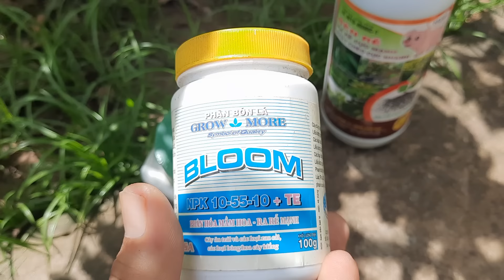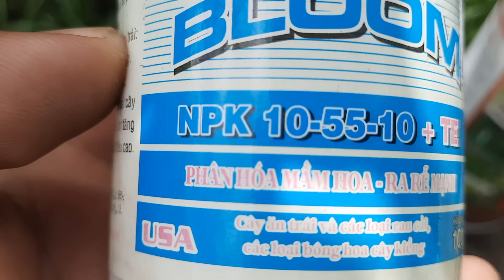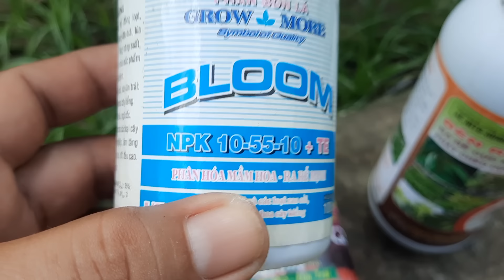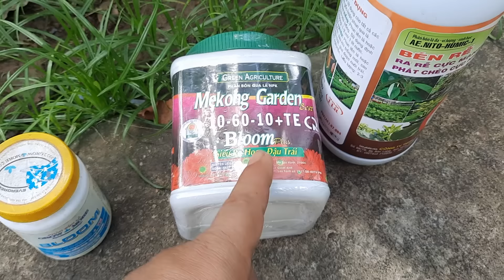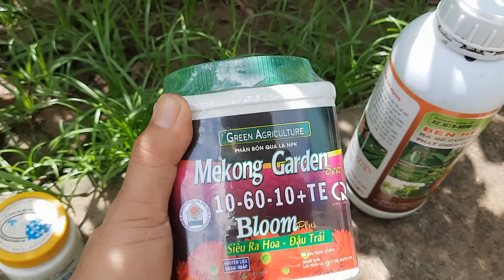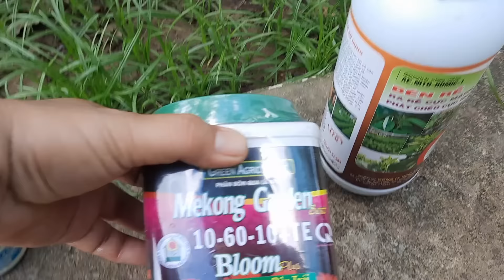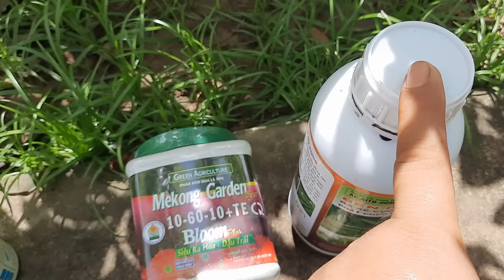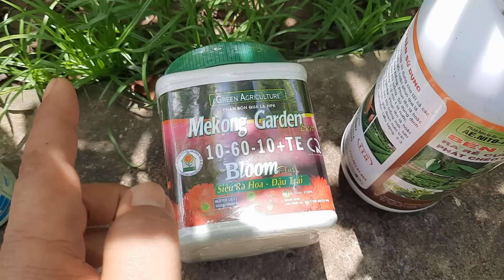tưới phân làm nụ cho mai vàng tháng 8 âl đi lân cao xen kẻ hay kết hợp